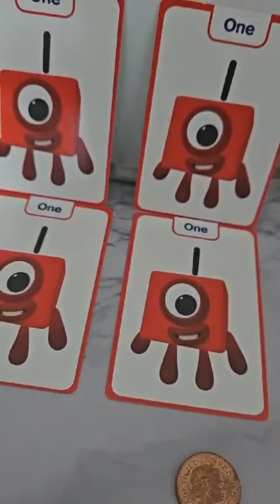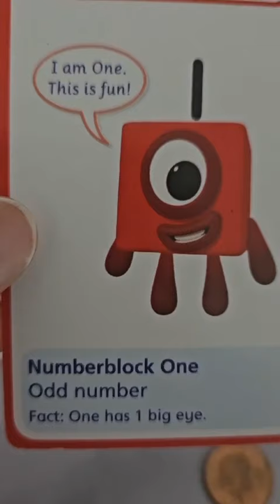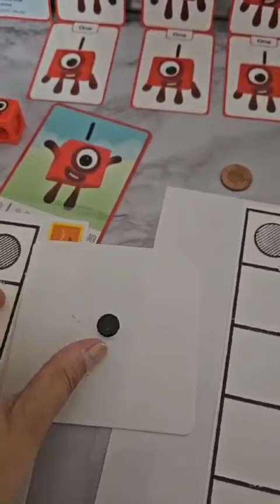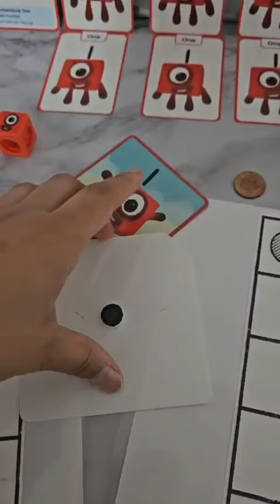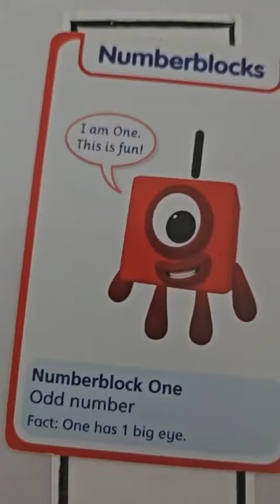Number one 1 Numberblock and other methods counting. Understand your numbers - Early Years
Number 1 in our numberblock series and other object counting methods. We can count using a variety of objects, and children need to understand how they can represent number 1. This includes writing,  drawing, objects, food, and other household items.

Help your child count and learn their numbers early to reach their targets sooner.